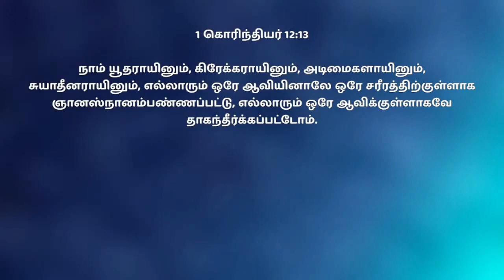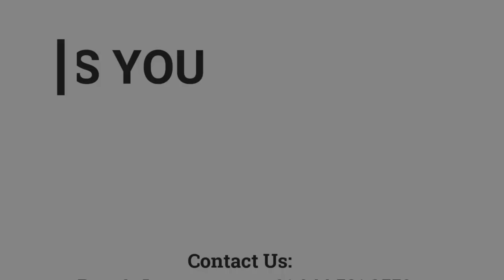ஞானஸ்நானம் | 10.07.2022 | Pr. I. Vinil Sathish | Kadamalaikuntu FGPC